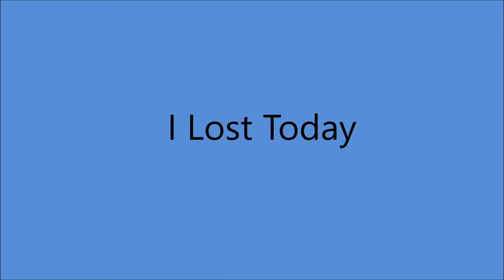Rose Maddox - I Lost Today [1959].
[Written  by Jack  Wayne].
Recorded Circa 1960 by Black Jack Wayne

Recorded  8 June  1959 - [no. 7794, 16:00 - 19:00] -[
Capitol Recording Studios, Capitol Tower,1750 North Vine St., Hollywood, CA –
Rose Maddox [vcl solo], Cal Maddox [gt leader],
John Lee Newman [gt], Henry  Maddox [mandolin],
Jack T. Shults aka Black Jack Wayne [gt], Allen Williams [bass],
Henry Alvin Shropshire [drums]...Producer: Ken Nelson.